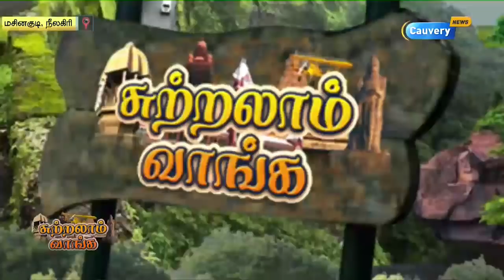சுற்றலாம் வாங்க : மனதை மயக்கும் மசினகுடி